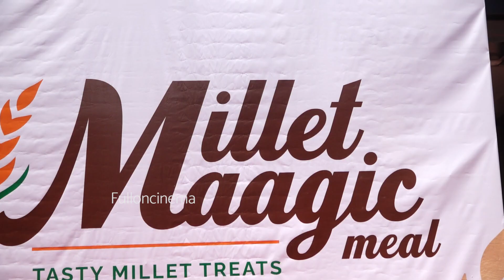The Grand Opening of Millet Maagic Meal At Anna Nagar Inaugurated By Nakshatra Nagesh